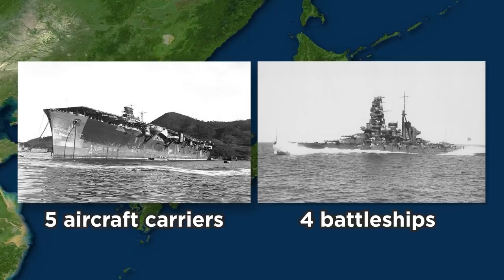The Insane American Plan to Invade Japan in 1945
Play World of Tanks for free and us code TANKTASTIC to get 7 days premium, 500 gold and a premium tank also free

The American plan to invade Japan in 1945 was known as Operation Downfall. It included 2 separate operations inside of it. Operation Olympic was the planned invasion of the island of Kyushu, while Operation Coronet was the planned invasion of the Kanto Plain. This video is a brief overview of the entire operation.